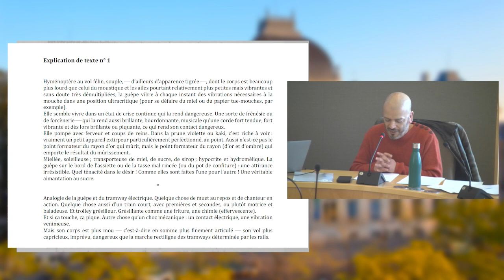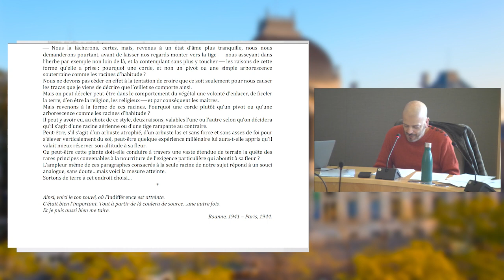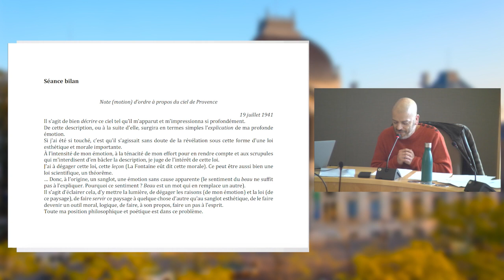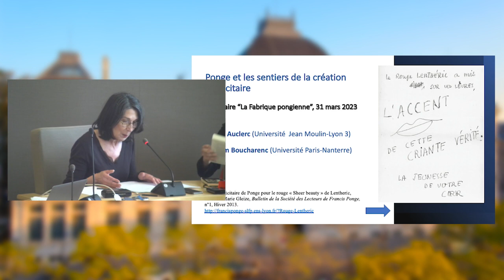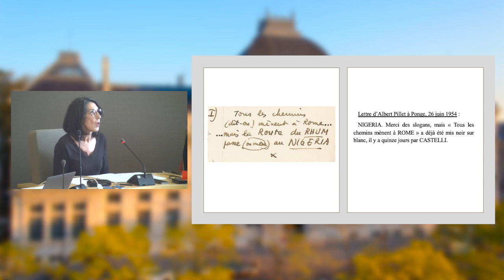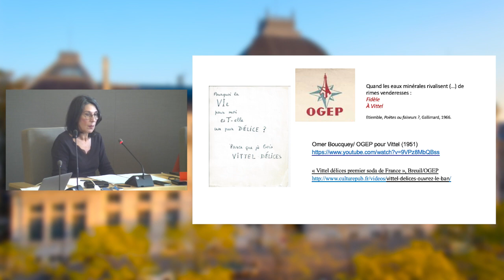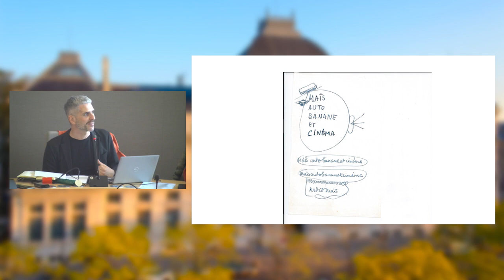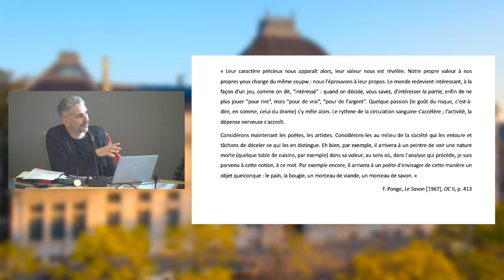Séminaire "La Fabrique pongienne" du 31 mars 2023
La Fabrique pongienne est un séminaire organisé par l'Unité de Recherche Marge (UR 37 12) en collaboration avec l'UMR Cellf (CNRS / Sorbonne Université) et la Société des Lecteurs de Francis Ponge. Ce séminaire, qui a lieu alternativement à Lyon et à Paris, a pour objet l'étude de l'œuvre de Ponge, mais il est également l'occasion, avec cette œuvre, à travers elle et parfois contre elle, de poser des questions de théorie et de poétique.

Programme de la séance du 31 mars :

Aziz Jendari : « Relever le défi de Ponge au Bac : propositions pour une mise en œuvre didactique de "La Rage de l’expression" »

À l’occasion de l’inscription de La Rage de l’expression au programme du baccalauréat général, Aziz Jendari propose une présentation générale de l’œuvre, et quelques pistes de réflexion pour sa lecture avec des lycéens.

Benoît Auclerc et Myriam Boucharenc : « Ponge et les sentiers de la création publicitaire »

Durant à peu près un an et demi, au début des années 1950, Ponge a travaillé pour l’agence de publicité OGEP. Benoît Auclerc et Myriam Boucharenc présentent le dossier d’archives résultant de cette collaboration, en cours de publication, et l’interrogeront tant du point de vue d’une histoire des relations entre les écrivains et la publicité que de sa signification dans la poétique de Ponge.